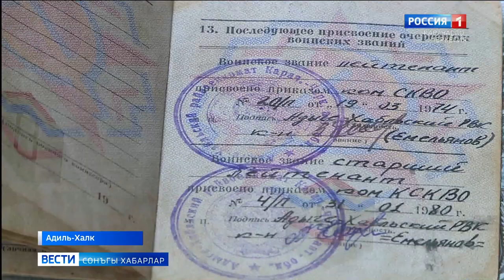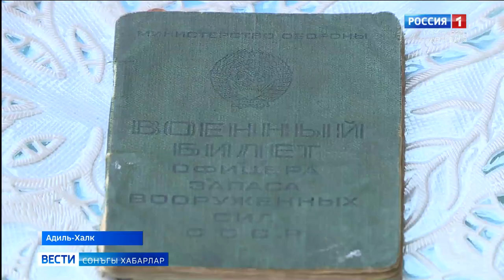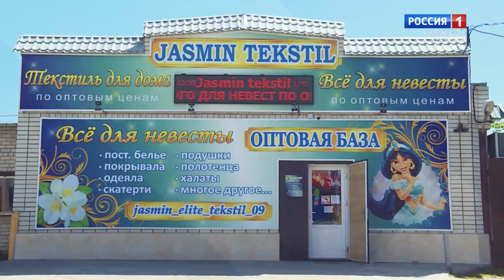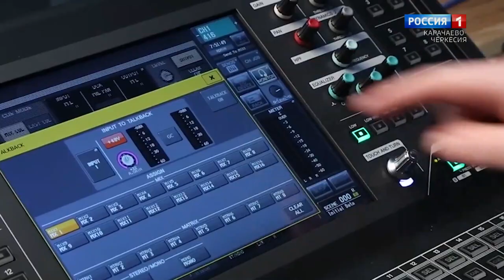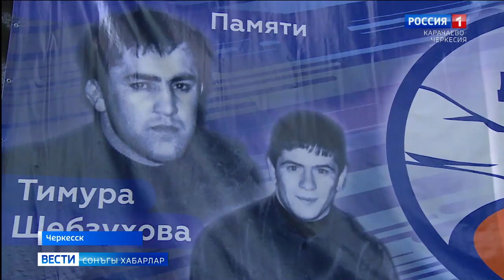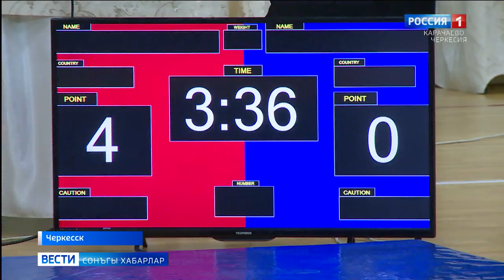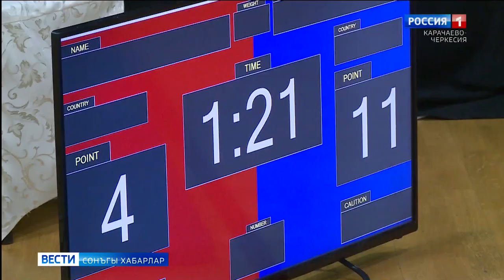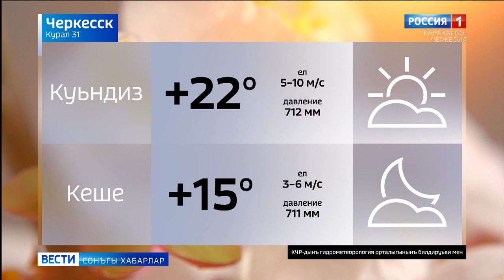Вести на ногайском языке 31.05.2021